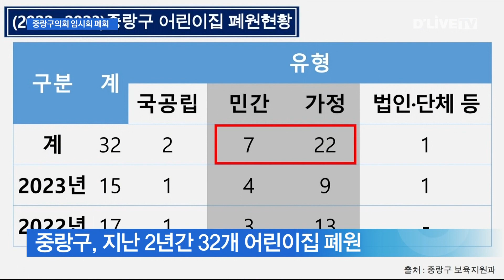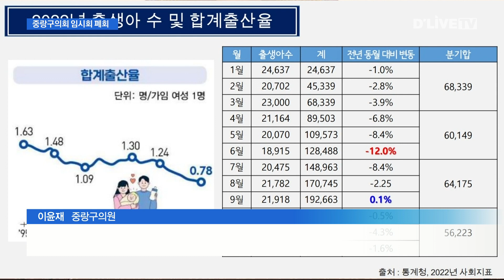중랑구의회 임시회 폐회… 실내놀이터 이용 나이 변경 / 딜라이브TV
【 앵커멘트 】
새해 첫 중랑구의회
임시회가 마무리됐습니다.
본회의에서는
공공형 실내놀이터 설치와 운영 등
총 10건의 안건이 접수됐는데
만장일치로 가결됐습니다.
이밖에 임시회 소식
윤지아 기자가 전해드립니다.

【 VCR 】
중랑구의회 임시회가 열렸습니다.

제266회 임시회 안건으로는
공공형 실내놀이터 설치 및
운영에 관한 조례
일부개정 조례안 등이
주요 안건으로 논의됐습니다.

개정된 조례안은
놀이터 이용 가능 대상을
영유아에서 어린이로 변경하고

누리 돌봄 서비스를 새롭게 만들어
양질의 돌봄 서비스를
제공하겠다는 게 골자입니다.

【 녹취 】
( 최은주 중랑구의원 )
"영유아에서 어린이로 변경하여 이용 가능 연령을
6세 미만에서 9세 이하로
변경했고 안 제3조에 누리 돌봄 서비스 제공기능을 신설…"

【 VCR 】
또 이날 5분 발언에 나선
이윤재 의원은
어린이집 폐원의
심각성을 다뤘습니다.

영유아와 학부모의
선택권을 보장하고
보육 교직원의 교육 안정성 확보 등
대책 마련을 촉구했습니다.

【 녹취 】
( 이윤재 중랑구의원 )
"중랑구도 최근 2년간 서른 두 곳의 어린이집들이 문을 닫았습니다.
저출생 등으로 인한 어린이집 이용 아동률 감소로
어린이집 유휴공간 확대 및 어린이집의 재정적 어려움이 증가…"

【 VCR 】
한편 이번 임시회는
지난 8일간의 회기를 끝으로
조례안과 일반안건 등을 처리한
후 폐회했습니다.

딜라이브 뉴스, 윤지아입니다.